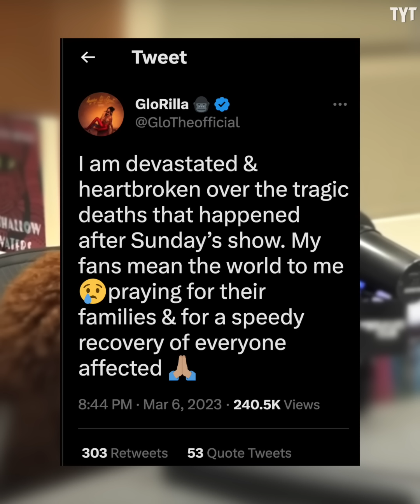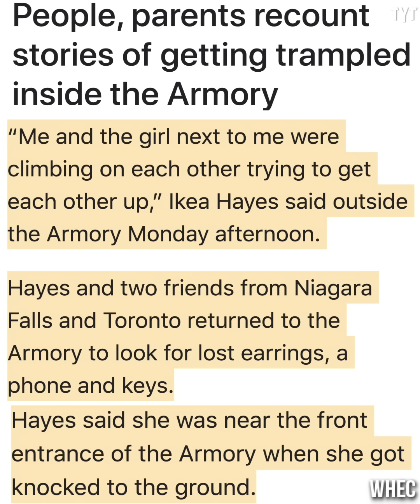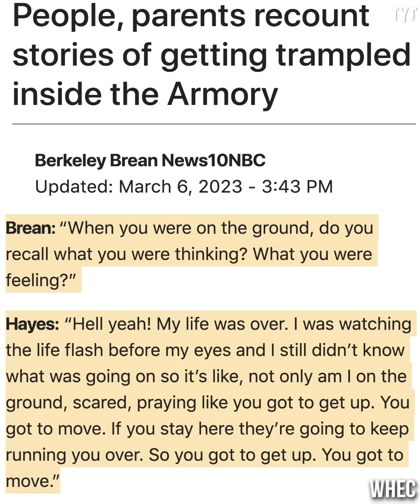Rap Concert Turns Tragic Following Fatal Fan Stampede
A concert in Rochester, New York featuring rapper GloRilla took a turn for the worse as fears of gun fire sparked a deadly stampede of fleeing concertgoers. Rick Strom breaks it down.

Rick Strom